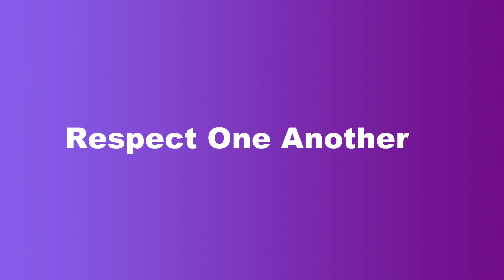9 SECRETS TO A HEALTHY RELATIONSHIP | MENTAL GAME